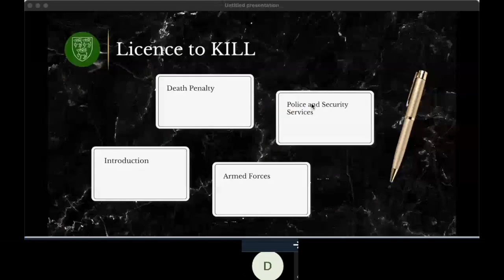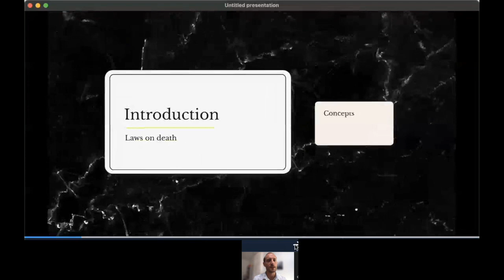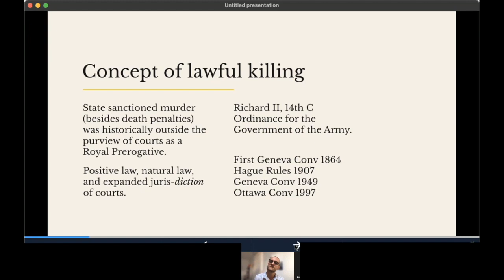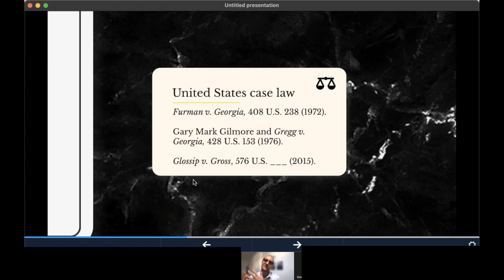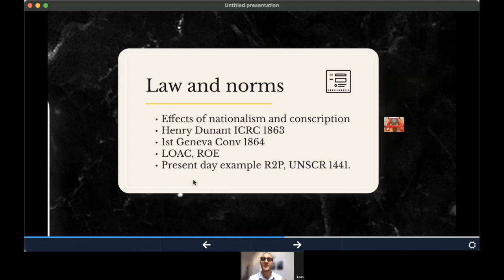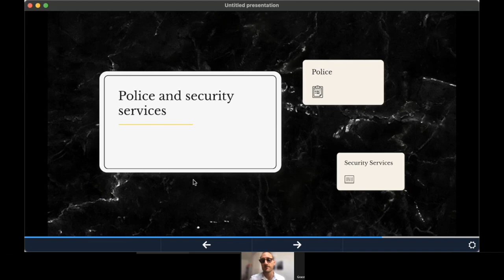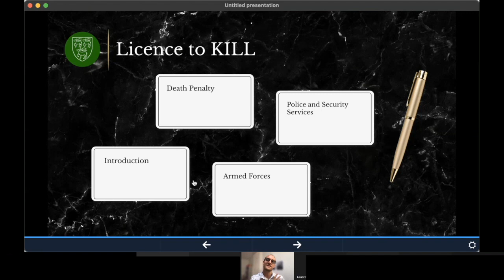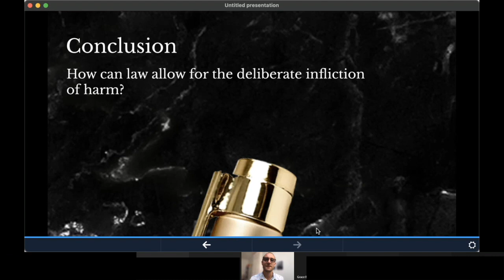Is there a Licence to KILL?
@oxforduniversity academic explains and describes state sanctioned murder